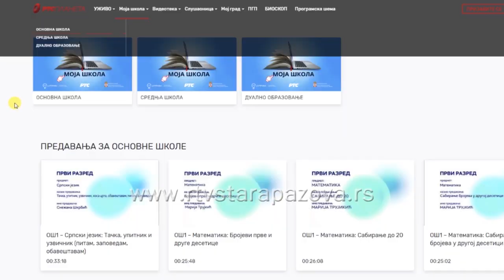Kako će nastava u školama izgledati od 1. septembra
Полазак деце у школу је најзначајнија тема у овом моменту, изјавио је данас епидемиолог Предраг Кон и истакао да мере које су на снази не би смеле да попусте прве две недеље у септембру, док се не види "ефекат школе".Nova školska godina u doba korone predstavlja veliki izazov za celo društvo - ko će od septembra učiti iz klupe a ko od kuće još uvek nije precizirano.